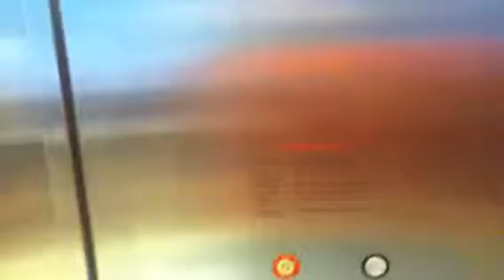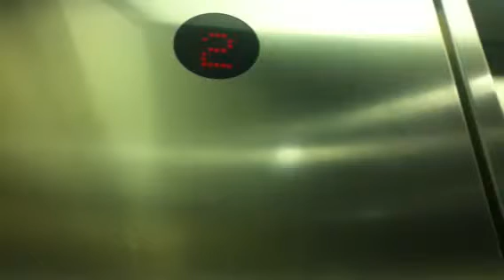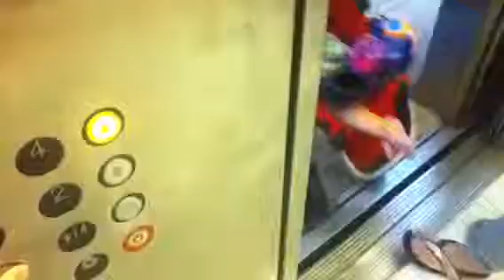Otis Hydraulic elevator@South Avenue MOA Bloomington mn